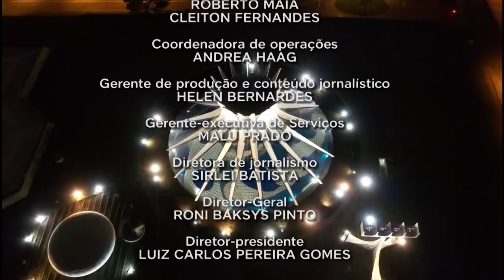BRASIL EM PAUTA | Ministros Sérgio Moro, Abraham Weintraub e Damares Alves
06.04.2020 - Edição especial do Brasil em Pauta mostra as ações do Governo Federal nas áreas de Justiça e Segurança Pública, Educação e Direitos Humanos no combate ao novo coronavírus. Para isso, nossos repórteres conversaram com os ministros Sérgio Moro, Abraham Weintraub e Damares Alves.